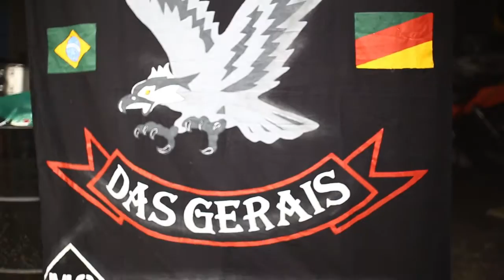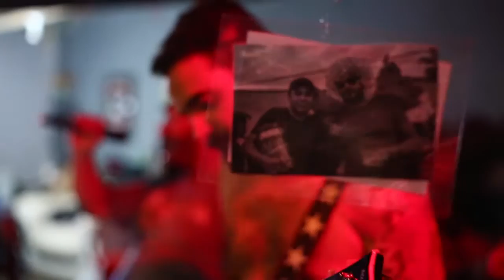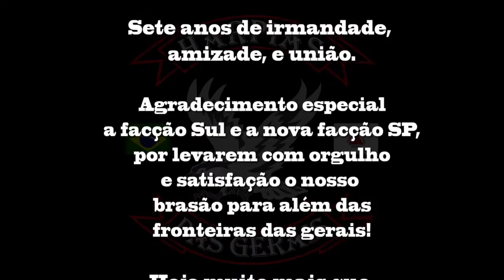Harpias das Gerais - 7 anos!